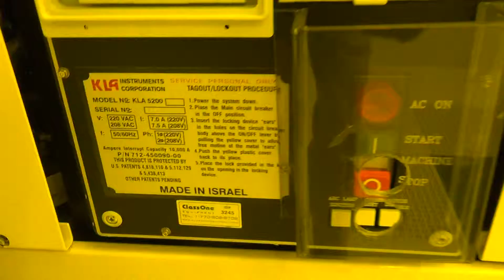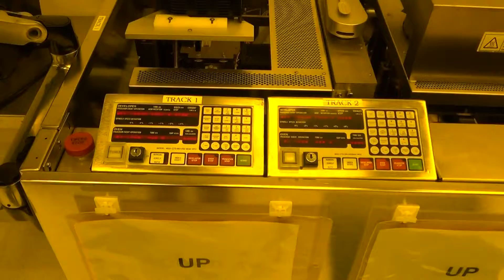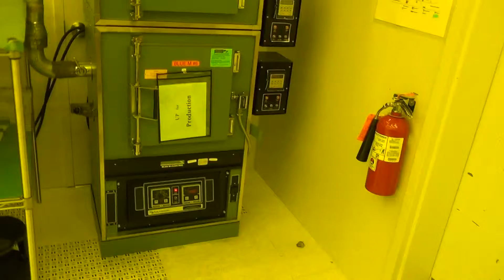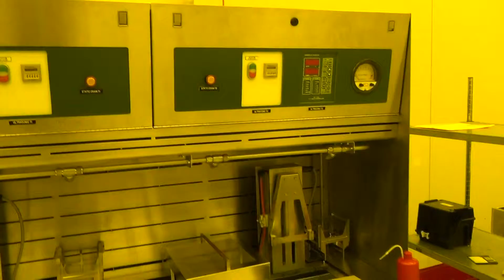Plures AMS Video Walkthrough part 3